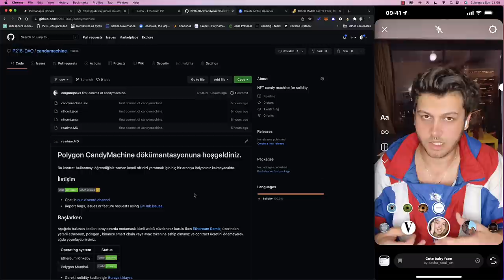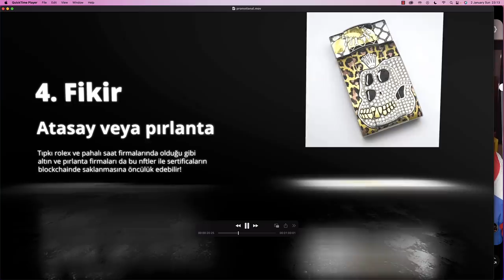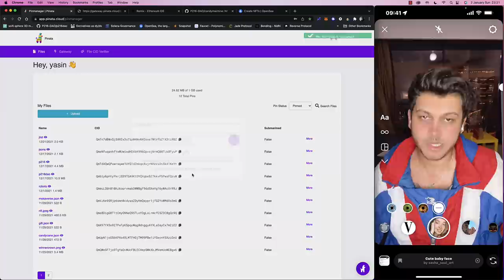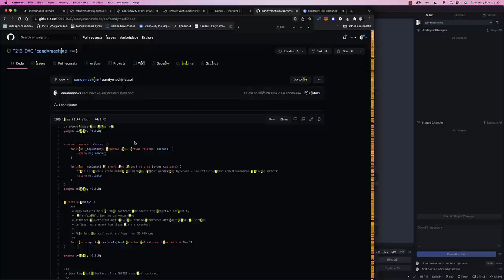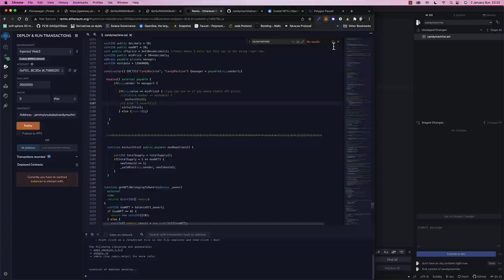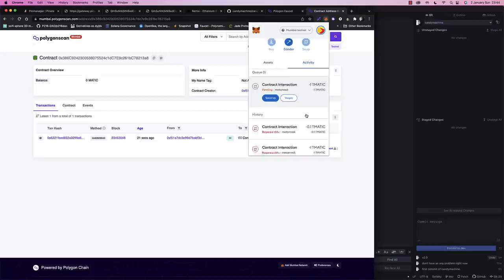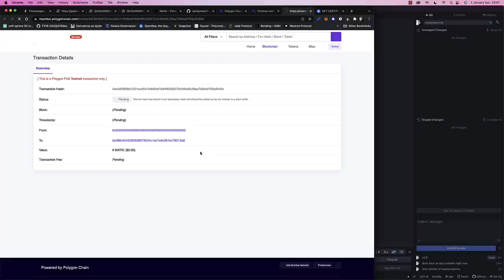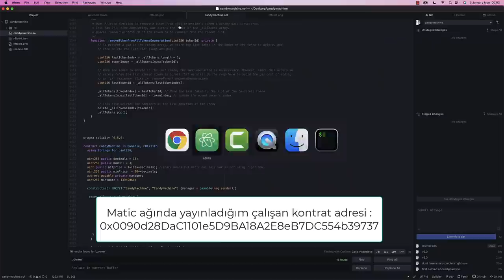NFT koleksiyonunuzu sadece 10 dakikada çıkartın! Tanesi 1 matic'ten 3 milyon $ kazanma fırsatı.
Herkese merhaba bildiğiniz gibi ben solidity uzmanı olarak kod yazarken bir anda kendimi solana ve rust programlama dilinin içinde buldum ve solidity ile ilgilenmeyi neredeyse 8 ay boyunca tamamen terk ettim. Bu süreçte solana için çalıştık ve solanayı bu kadar değerli kılan en önemli program aslında kimse bilmese de METAPLEX isimli bir şirketin yarattığı candymachine isimli bir nft minting servisi idi. Bilmeyenler için servis kısaca nft koleksiyonu çıkartmak isteyenlere bu işi çok basitçe yapmalarına olanak sağladı bu sayede tüm sanatçılar 10.000 adet nftsini hızlı bir şekilde kod kısmı ile fazla ilgilenmeden akıllı kontrat yazmadan halledebildi ve bu da neredeyse her hafta yeni bir NFT serisinin çıkmasına ve bunları almak isteyen insanların solana alması ile birlikte de solana rallisine şahit olduk. Tüm bu güzel hadiselere rağmen bir çok yüksek hype'a sahip projenin web siteleri proje launch olduğunda çökmesine şahit olduk yüksek miktarda ziyaretçiyi kaldıramadılar. Ayrıca sitelerin hacklendiği sahte site linklerinin paylaşıldığı durumlar da ortaya çıktı. Günün sonunda aslında web sitesi ve metamask veya phantom ile bağlanmaya bile ihtiyaç duymayan sadece kontrata para göndererek nft mintleyebildiğimiz bir servis olsaydı bunun hepsinden öteye geçebileceğini düşündüm. öyle ki ben aracımda seyir halindeyken bile trust walletimdan resmi konrata 1 matic yollayarak mint işine katılabilirim ama diğer türlü bir bilgisayara ve bilgisayarın tarayıcısında kurulu bir cüzdana ihtiyacım var. işte bu program dünyada ilk defa web sitesi ve bir arayüze de ihtiyaç duymadan işlem yapmayı mümkün kılıyor.

Bunun için ben devrim diyorum peki neden?

Bildiğiniz gibi bitcoin aslında nasıl aracıları ortadan kaldırdıysa yani bankaları ortadan kaldırıp p2p'nin önünü açtıysa.

Burada ilk kısmını açıkladığım doğrudan kontrata para gönderip mint etmekte aslında yeni nesil. yine P2C yani peer to contract eşler arasına benzer aracıları ortadan kaldıran bir mimari oldu.

Bu yayınladığım mimarinin birinci aşamasıydı eğer insanlar bu mimariyi anlar ve benimserlerse 2. ve 3. aşama olmak üzere çok daha ciddi yenilikleri de duyuracağım.

Bu anlatmaya çalıştığım yeni konseptin sadece ilk adımı !

Olaylar yakında çok daha karmaşıklaşarak dünyada hiç birinizin tahmin edemeyeceği boyutlara ulaşarak bitcoin'in market cap'ine ekstra  trilyonlarca $ daha sokacak.

- Satoshi Nakamoto.
- Jason Walker